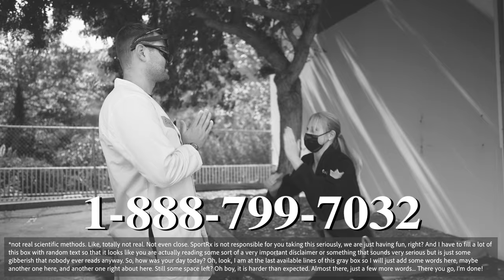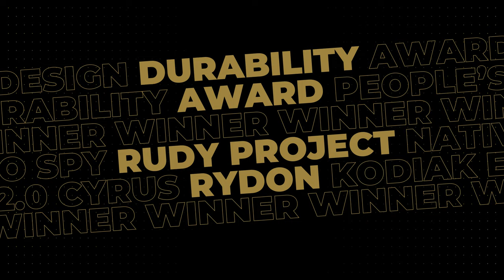Are You Tired of Your Glasses Breaking EVERY TIME?! (Funny Ad!)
Don't wait! Get yourself some SPORTRX-TREMELY DURABLE shades!

REXYS 2021 Durability Award

Starring: Rusty Taylor (Professor Doctor Rusty), Graham Johnson (Baseball Player), Dora Skidmore (Face Kicker), Zerena Sanchez, Oscar Rayle, Anna Pons (Totally Real People)

Worried about shopping online?
Don’t know your size? Measure with the SportRx SFW
Questions about your prescription?